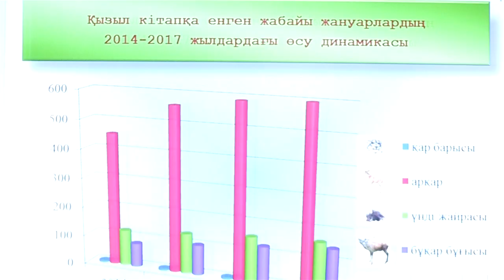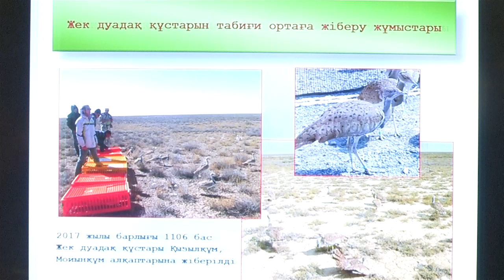В ЮКО продолжают незаконно торговать саксаулом.